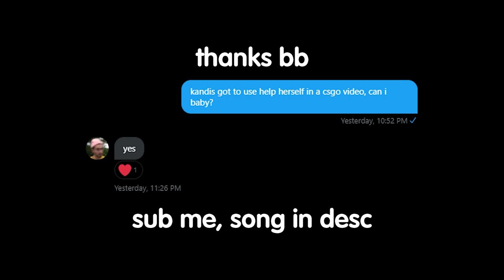mediocre csgo player at best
song: bbno$ x diamond pistols - help herself